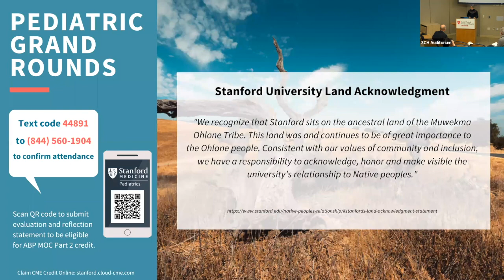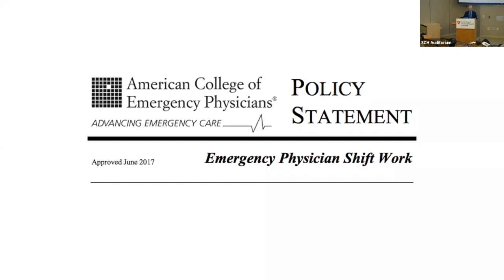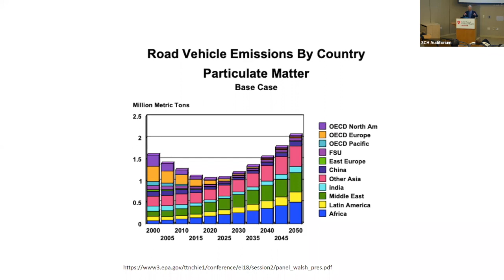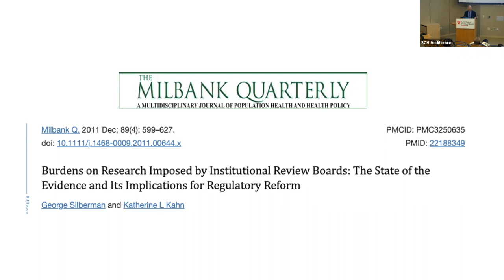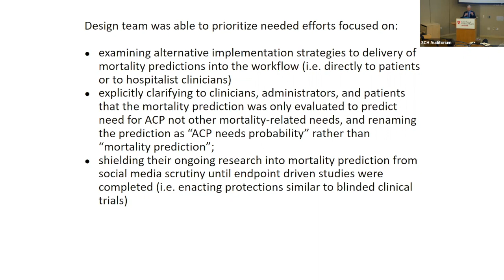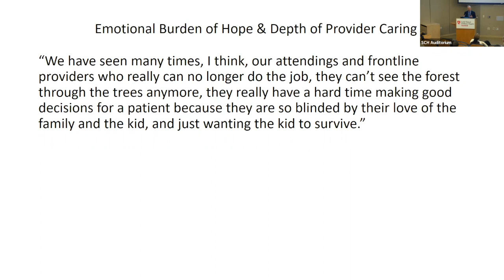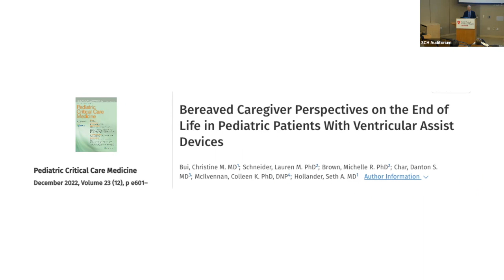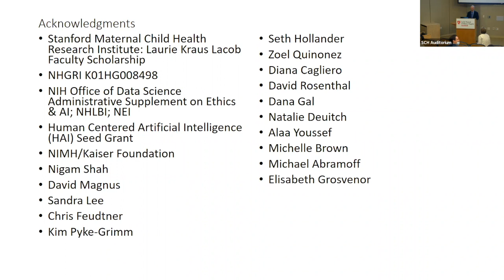Stanford Pediatric Grand Rounds: Ethical Challenges & New Technologies, Danton Char, MD, MAS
Ethical Challenges Implementing New Technologies to Healthcare

Speaker
Danton Char, MD, MAS
Associate Professor of Anesthesia, Perioperative and Pain Medicine (Pediatric)

Danton Char’s research strives to improve understanding of the ethical challenges influencing decision-making in complex pediatric illness, the impact ethical challenges have on the lives of children and their caregivers, and to empirically develop ethical guidance for implementation of novel technologies to complex care (such as Ventricular Assist Devices, Genomic Sequencing, and Machine Learning).